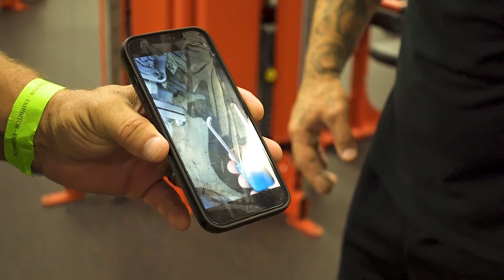THE MOST ELITE INFLUENCER WORKOUT!! | FLORIDA FITCON 2022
WUSSUP BABAYY!!

HIT THIS LINK BELOW TO GET YOUR BLOODWORK STARTED AND CHANGE YOUR LIFE FOR THE BETTER!